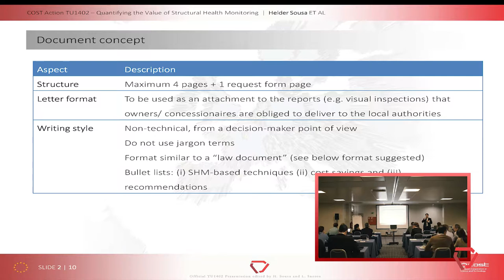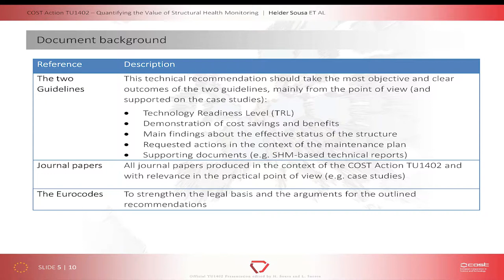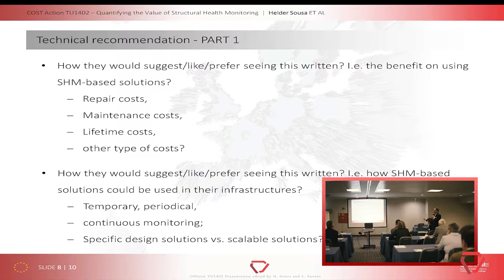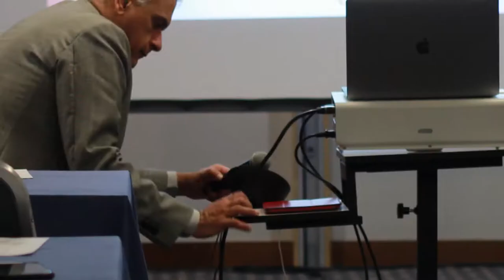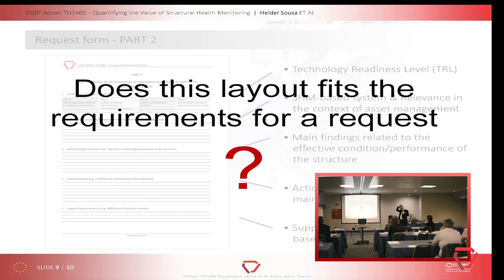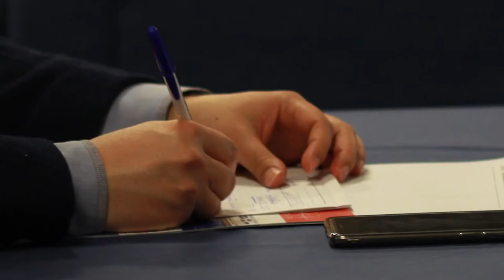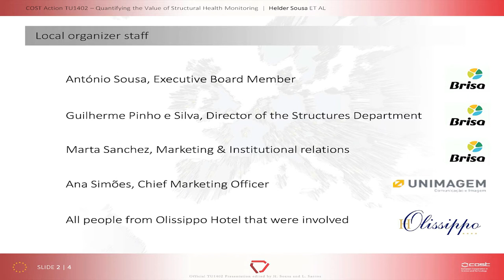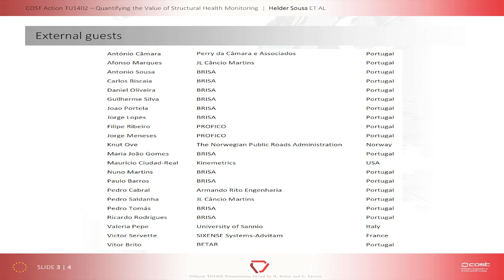Feedback and Conclusion of the Industry Innovation Days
Moderated by Dimitris Diamantidis, Helder Sousa, and Sebastian Thöns